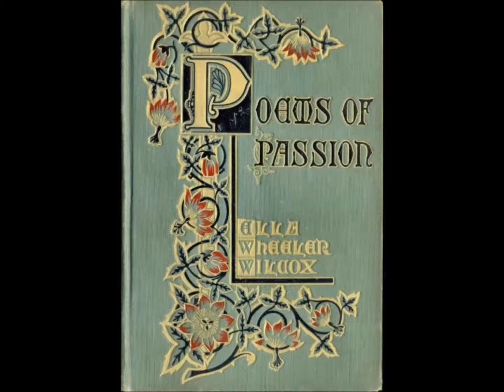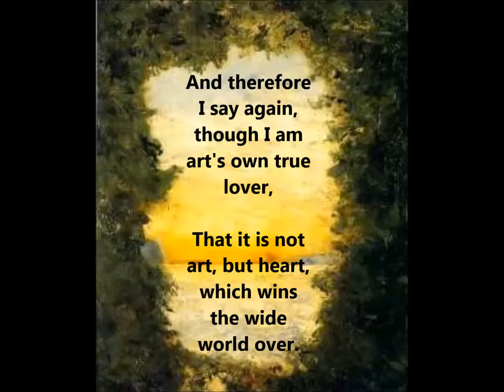Art and Heart, by Ella Wheeler Wilcox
Art and Heart, by Ella Wheeler Wilcox (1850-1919) from Johnstown, Wisconsin

Though critics may bow to art, and I am its own true lover,
It is not art, but heart, which wins the wide world over.

Though smooth be the heartless prayer, no ear in Heaven will mind it,
And the finest phrase falls dead if there is no feeling behind it.

Though perfect the player's touch, little, if any, he sways us,
Unless we feel his heart throb through the music he plays us.

Though the poet may spend his life in skilfully rounding a measure,
Unless he writes from a full, warm heart he gives us little pleasure.

So it is not the speech which tells, but the impulse which goes with the saying;
And it is not the words of the prayer, but the yearning back of the praying.

It is not the artist's skill which into our soul comes stealing
With a joy that is almost pain, but it is the player's feeling.

And it is not the poet's song, though sweeter than sweet bells chiming,
Which thrills us through and through, but the heart which beats under the rhyming.

And therefore I say again, though I am art's own true lover,
That it is not art, but heart, which wins the wide world over.

Here is a link to more of her work